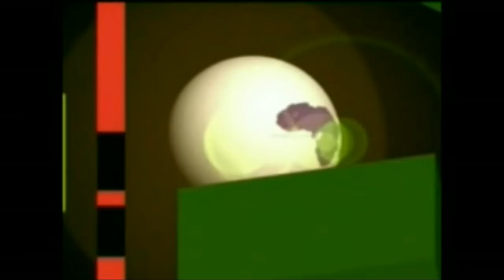Le 1er génocide commis par Sassou à Owando, les preuves détaillées du frère de Pierre Anga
Bongou Camille sur la photo est cité par Iloki dans l'exécution du plan meurtrier de Sassou que le lieutenant  Ikoki le frère cadet de Pierre Anga qualifie de génocide des Kouyous d'Owando et de ses environs. Il demande la restitution de la dépouille d'ANGA Pierre  et ses parties génitales prélevées, formolisées et gardées par SASSOU NGUESSO qui a été élève de Karaté de ce dernier.
Dans les années 80, notamment en septembre 1987, Sassou  a commis un 1er génocide contre les populations d'Owando et des ses environs. Après avoir marché et craché sur le corps sans vie du capitaine Pierre Anga, Sassou a fait prélever les parties génitales de son ancien membre du CMP, voici les détails livrés par son frère cadet à la Conférence Nationale souveraine de février à juin 1991. Ce crime de génocide a été bien qualifié et reconnu à cette Conférence Nationale Souveraine. Suivez comment le frère cadet de Pierre ANGA évoque son déroulement le déroulement du génocide et dénonce la complicité de certains cadres militaires et civils aux ordres de Sassou Nguesso.
Pour ceux de nombreux négationnistes de l'Oyocratie, nous précisons qu' un génocide ne se distingue pas de persécutions commises par un Etat uniquement par le nombre de mort mais par sa nature même. Généralement un Etat persécutant une partie de sa population cherche à expulser une fraction de celle-ci est considéré comme génocidaire. Plus souvent encore lorsqu'il tente de la soumettre par la violence pour pouvoir continuer à l'exploiter à la maintenir dans les conditions cruelles et inhumaines.
L'article 6 des statuts de Rome instituant la Cour Pénale Internationale  entend par crime de génocide l'un quelconque des actes ci-après commis dans l'intention de détruire, en tout ou en partie, un groupe national, ethnique, racial ou religieux, comme tel:
a) Meurtre de membres du groupe;
b) Atteinte grave à l'intégrité physique ou mentale de membres du groupe;
c) Soumission intentionnelle du groupe à des conditions d'existence devant entraîner sa destruction physique totale ou partielle;
d) Mesures visant à entraver les naissances au sein du groupe;
e) Transfert forcé d'enfants du groupe à un autre groupe.

Il n' y a donc pas débat. Sassou est un génocidaire pour des actes commis à Owando, au Pool, dans la Bouenza, dans la Lékoumou, dans le Niari dans le Kouilou, et dans d'autres régions du pays.
Ces crimes sont imprescriptibles ce n'est pas sa fausse constitution qui va l'empêcher de répondre de ces crimes.
Après l’assassinat du Président Marien Ngouabi le 18 mars 1977,  les pleins pouvoirs de l’Etat furent exceptionnellement attribués à un Comité Militaire du Parti (CMP) présidé par le Commandant Denis Sassou Nguesso ensuite le Colonel Joachim Yomby Opango. Ce dernier devenu général sera déposé le 5 février 1979, par son 1er Vice-président coordinateur des activités du Parti et ministre de la défense, Denis Sassou Nguesso devenu Colonel. Mais, après une décennie de règne, Sassou autoproclamé général d'armée, élimine ses adversaires y compris leurs partisans. C'est le sort qu'il réserve au capitaine Pierre Anga dans son maquis d’Ikongono, tuant plusieurs originaire d'Owando, voici l'Acte 1 du génocide de Sassou sur les populations du Congo. Depuis Sassou s'est installé dans un comportement génocidaire à chaque fois qu'une population s'oppose à sa politique discriminatoire et sanguinaire.
Pour conserver son pouvoir dictatorial, Sassou n'hésite pas n'hésite pas  des solutions radicales, les bombardements des villages et affamer les populations, c'est le cas dans le Pool et certaines localités du Congo depuis les 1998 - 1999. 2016 et 2017.
Ce témoigne du Frère d'Anga est une pièce à verser au dossier assez volumineux des crimes imprescriptibles commis par le dictateur congolais Denis Sassou Nguesso.